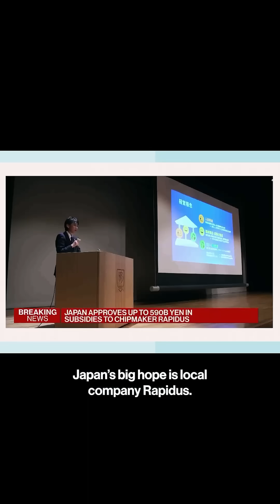Japan Goes All-In on Semiconductors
Japan is making a $67 billion bet to once again be a global chip powerhouse. That includes lifting homegrown chipmaker Rapidus, which aims to mass produce advanced logic chips by 2027.

More on Momentum with Haslinda Amin.